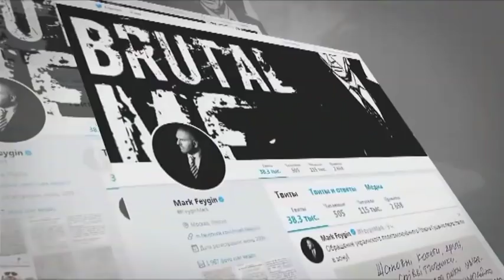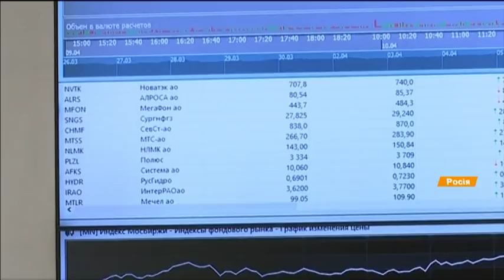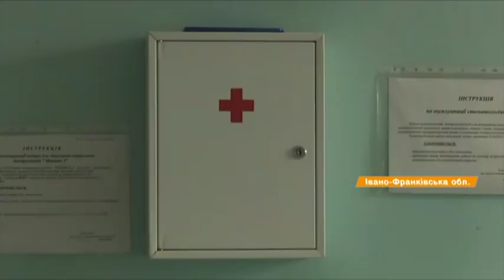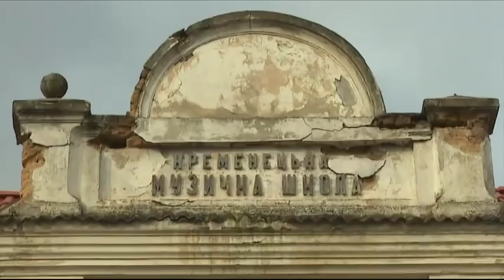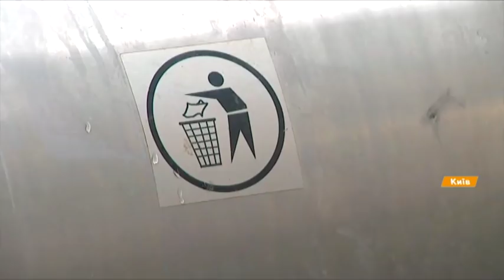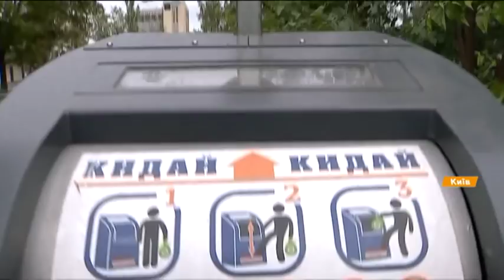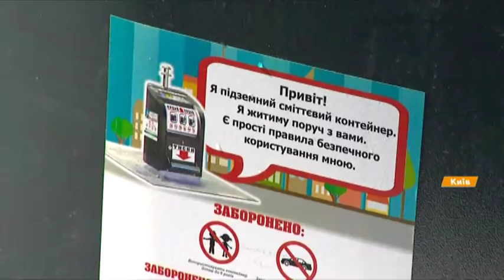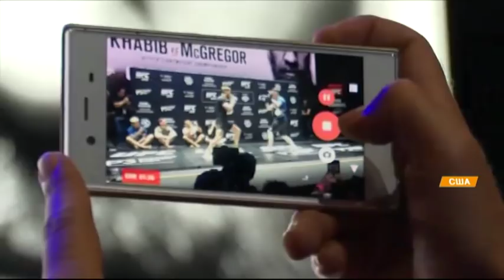Факты ICTV - Выпуск 8:45 (05.10.2018)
Факты ICTV – последние новости Украины и мира на 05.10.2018. В новом выпуске программы Факты ICTV смотрите: 20 обстрелов на Донбассе, среди наших воинов четверо раненых; возросло число жертв землетрясения и цунами в Индонезии; малоподвижный образ жизни, пьянство и бедность - за здоровьем люди в Украине на уровне Африки.